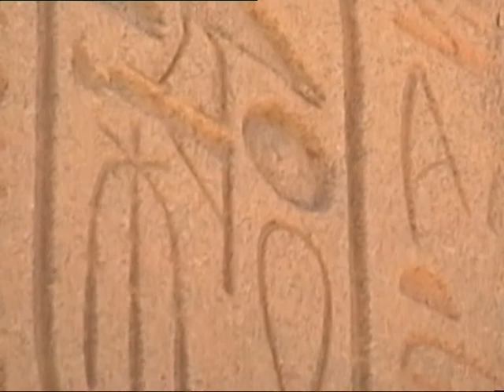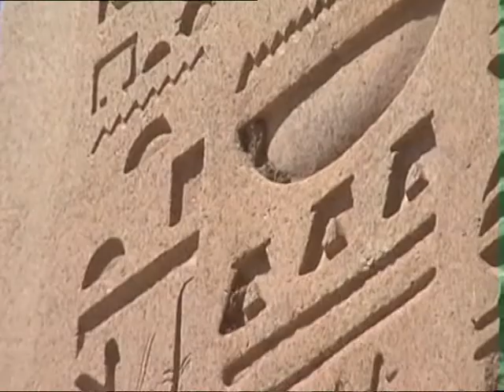karnak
Karnak, Luxor